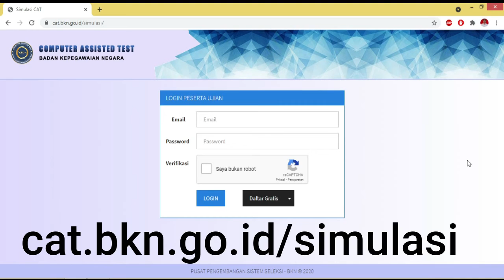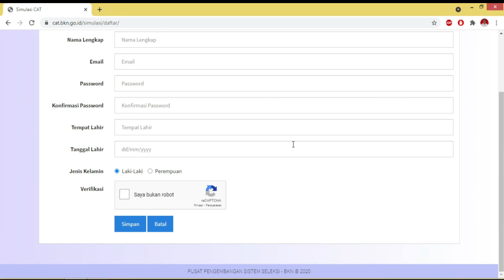Tutorial Daftar Simulasi CAT BKN PPPK, CPNS, dan Sekolah Kedinasan 2021